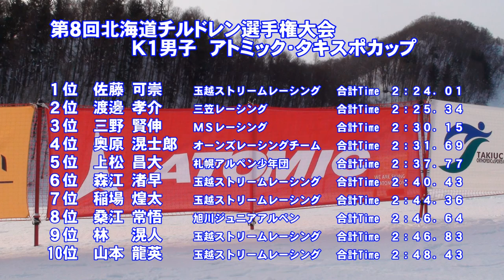第８回北海道チルドレン選手権大会 キッズ１男子ＳＬ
平成２８年２月２１日　小樽朝里川温泉スキー場で開催された「第８回北海道チルドレン選手権　キッズ１男子ＳＬ入賞者

１位佐藤可崇　２位渡邊孝介　３位三野賢伸
４位奥原滉士郞　５位上松昌大　６位森江渚早　７位稲場煌太
８位桑江常悟　９位林滉人　１０位山本龍英